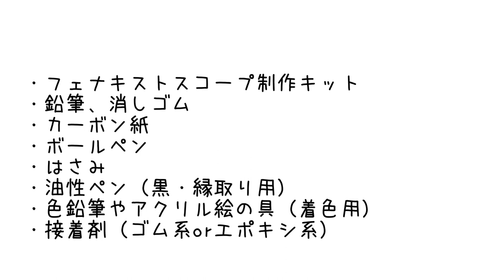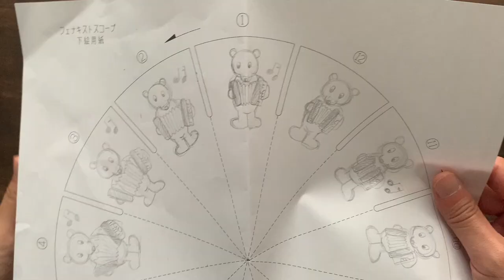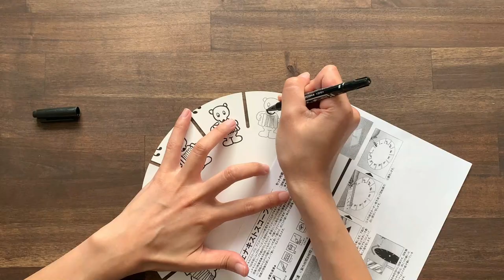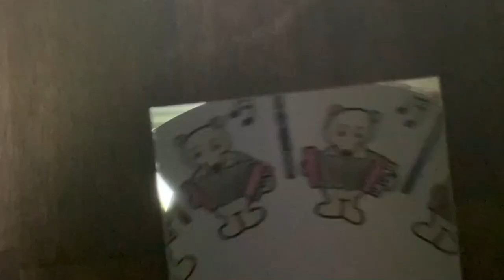【作り方】アニメーション器械 フェナキストスコープをつくってみよう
00:03 必要な道具、制作キット セット内容の紹介
00:43 下絵を下絵用紙に描く
01:32 下絵をカーボン紙で反転させる
02:07 下絵用紙をハサミで切る
02:31 下絵用紙のイラスト（反転）を回転盤に転写する
03:10 転写したイラストの線を太くしたり、色をつける
03:25 組み立てる
04:36 できあがり！

※フェナキストスコープは鏡に映った像を見るので、
イラストを反転させて回転盤に描くことがポイントです。

▼つかったもの
フェナキストスコープ制作セット トレーシングペーパー・カーボン紙付き

▼トレーシングペーパーを使ったコマ送りの絵の描き方はこちらから